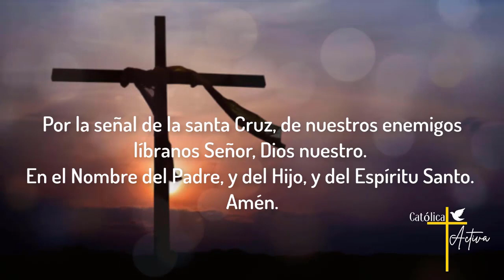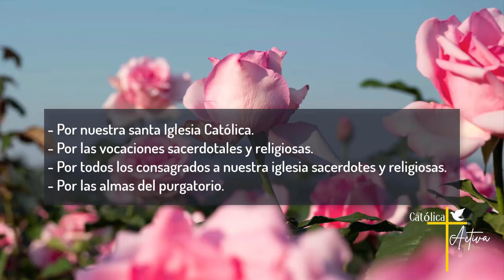🌹 Santo Rosario de hoy - Misterios Gozosos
Santo Rosario de Hoy - Sábado 1 de Junio 2024 - Misterios Gozosos.

 / catolica_ac.  .

 / catolicaactiva